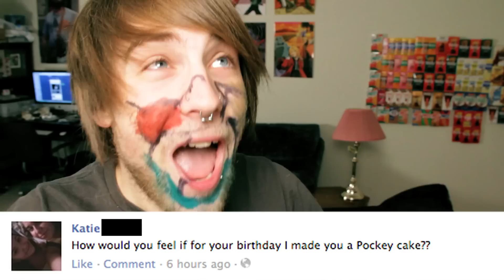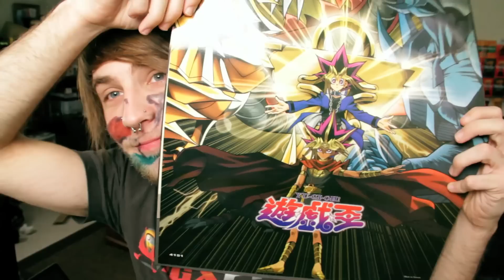Dare MattG - 8 ( Parkour, Dance Time, Face Art)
and follow for updates!!!

HEY! Welcome to dare mattg. Based on user comments and questions taken from youtube comments, twitter tweets, facebook wall posts. I have put together the newest episode of dare mattg. I answer your hard hitting important questions and do your silly yet fun to do dares. GET READDY!!

In this episode of Dare MattG we awkwardly point out my facial hair, Learn about love, we make up the greatest dance ever, we look up a certain type of adult animation, we talk to my mom about some important things, I wear my cat as a fashion accessory, we talk about body modification, I attempt to become the human pretzel with canadian yoga, we check out whats good at club penguin, WE TOTALLY DO PARKOUR! YEAH TO THE EXTREME! We get passionate with our pillows, we put some boxes on our heads, draw all over our faces, then we die :(

I will go threw and pick the best ones for the next video!

MattG124

301 OXFORD ST W.

London ON

Canada

N6H5C4